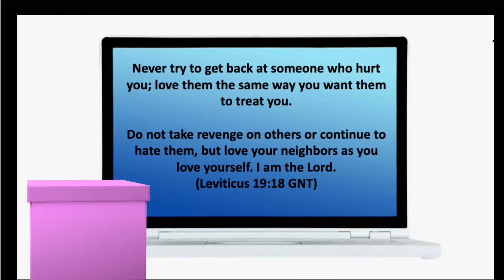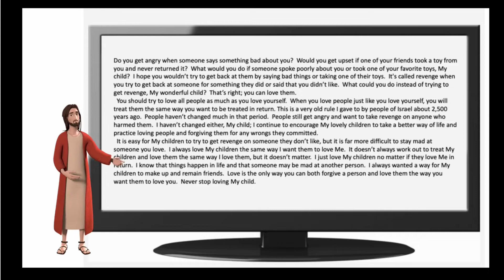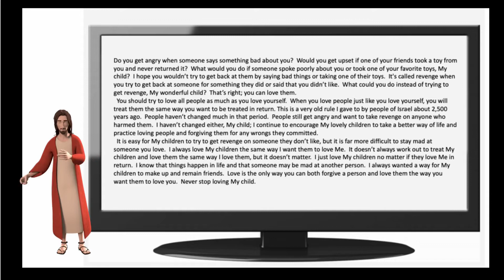Why go to church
Spirit calling kids go to church.  Why do you go to church?  Going to church is a commandment.